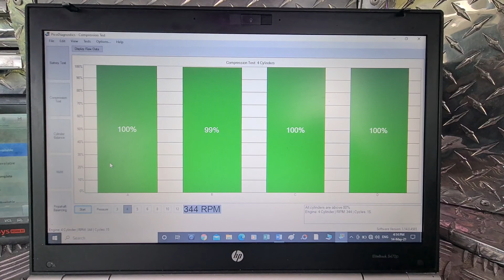comprehensive pre purchase vehicle inspection Auckland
Attention Matt